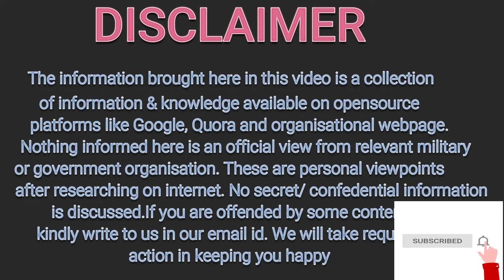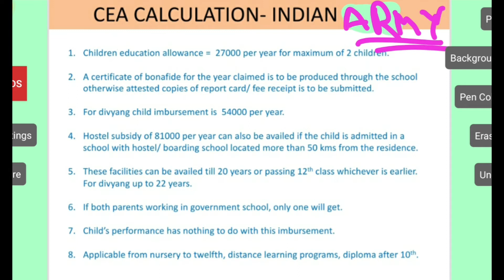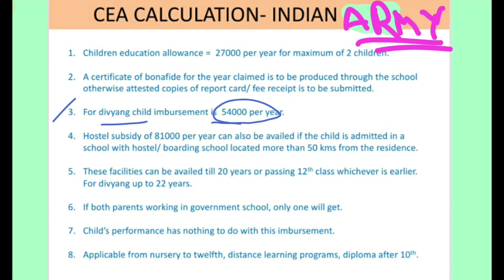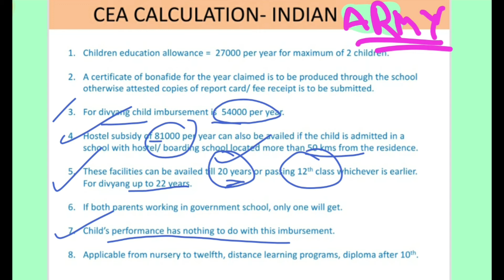Army में Children Education Allowance का कितना पैसा मिलेगा ?| CEA allowance Indian Army || JobIndex